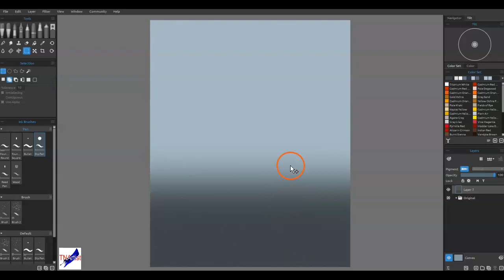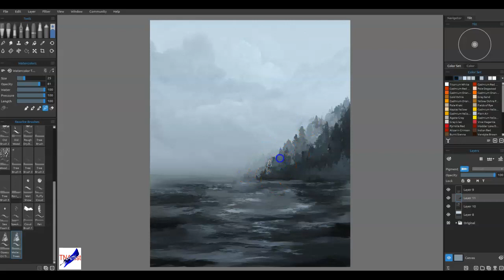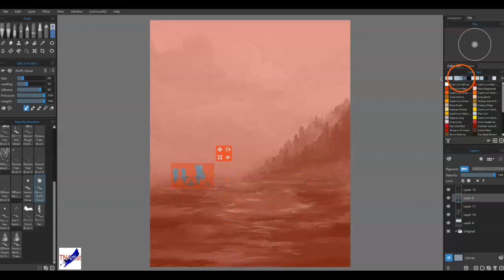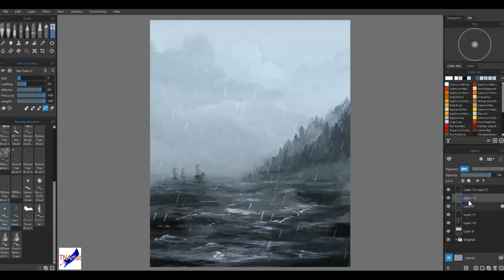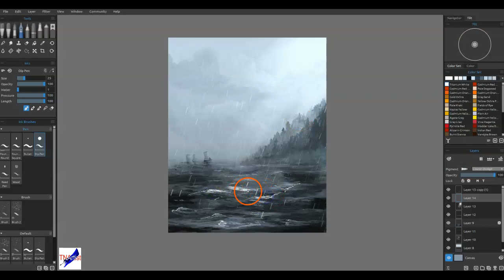Speed Painting of Patrons Tutorial - Rainy Day for Visitors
Why not make life easy and get my Brushes and Stencils set? It's the one I use for my paintings

Country Store Gallery Wall Art, Country Painting, Printable Country Art, Downloadable Home Décor Prints, Hand-Painted Artwork, Vintage Art

(Thanks for supporting my efforts and the channel!)

A little about me @TNArtist:
I have always enjoyed doodling, painting, drawing, and creating artwork on paper or canvas. Having an active imagination since a very young age, it has always made sense to me that any artwork I develop should be composed of these vivid thoughts. What used to take form in crayons and pencil, evolved into pen and ink drawings, into oils, watercolors, and acrylics, and thanks to Rebelle, it has further morphed into the painterly and wonderful computer graphics I create these days - all the fun with NONE of the mess. It's a fantastic journey!

Again, I hope you enjoyed this video, and that it inspires you to try your hand at digital painting. You can do this, and it’s fun to use software to get that traditional world look (i.e., keep it natural and painterly) without having to drag out all the supplies (canvases, paints, brushes, etc.).